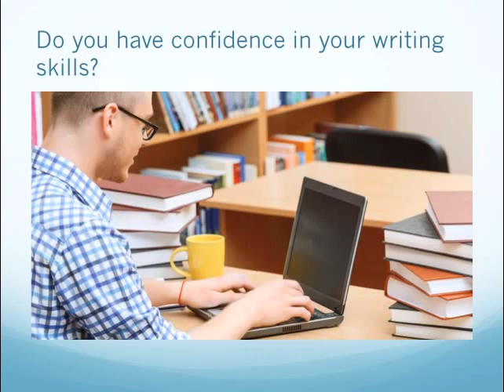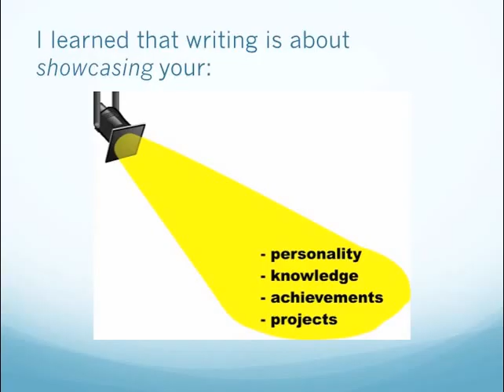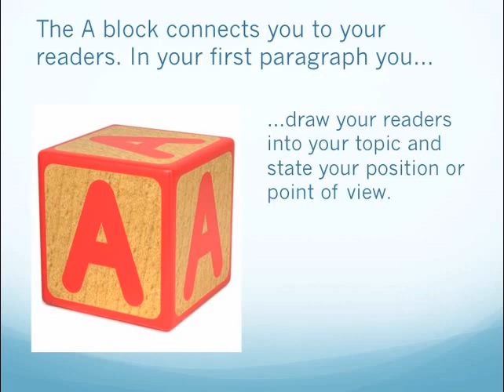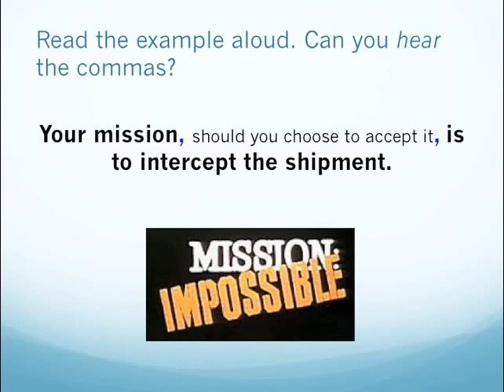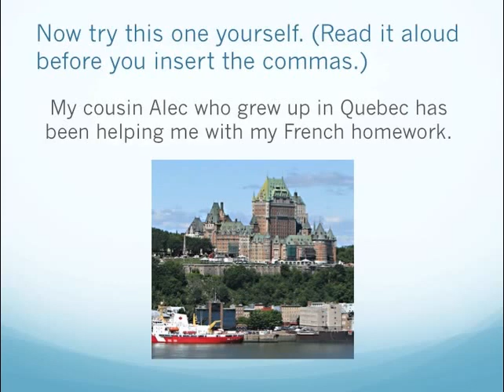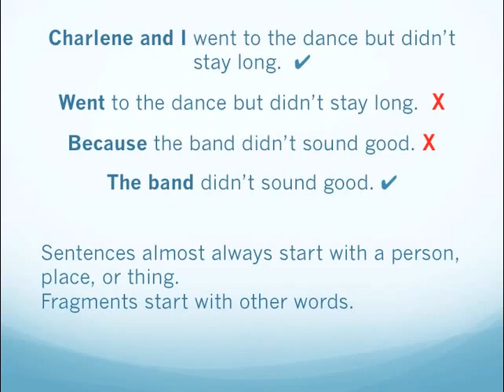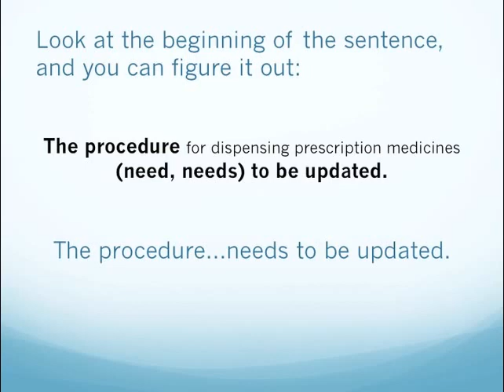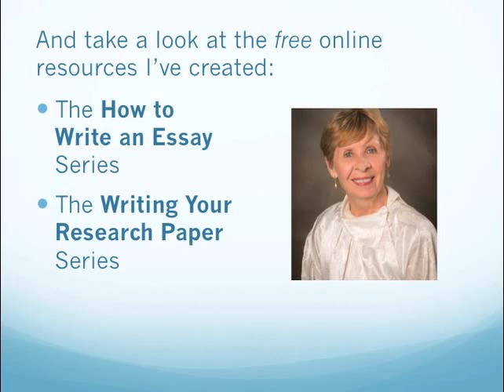The Writing Crisis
According to author and longtime English instructor Jean Reynolds, we're having a &quot;writing crisis.&quot; Many people - perhaps you - lack confidence in their writing skills despite years of workbook exercises, grammar tests, and essay assignments. Is there an easier way to achieve writing competence? Jean offers many suggestions in this video, which also introduces you to her book &quot;What Your English Teacher Didn't Tell You.&quot;